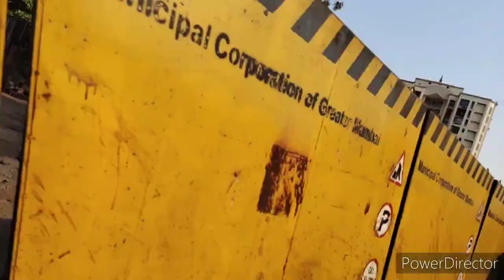kya mila mako birthday gift? 🎁🤔/Ramzan mubarak ❤️🤲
video edit by:- juned shaikh